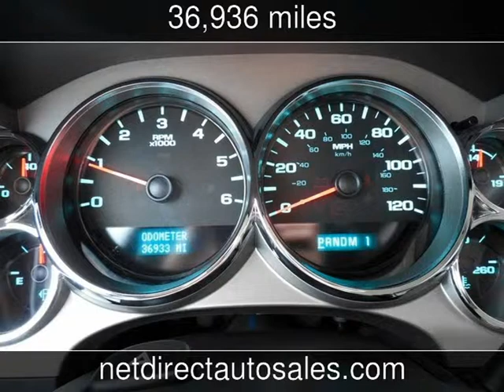2011 Chevrolet Silverado 2500HD Work Truck Used Cars - Fort Worth,TX - 2014-03-27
See more details about this used car This 2011 Chevrolet Silverado 2500HD Work Truck with 36,936 miles is for sale at Net Direct Auto Sales.